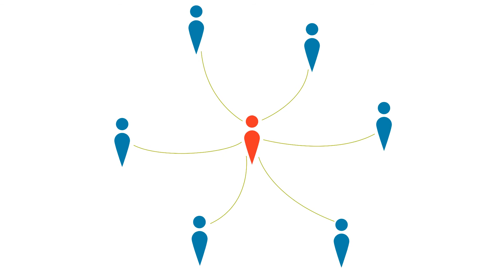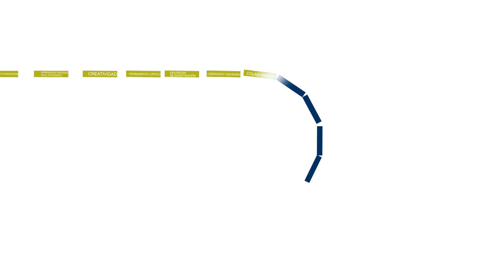La Visión de ISTE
La visión de ISTE es un mundo donde todos los estudiantes prosperan, logran y contribuyen.